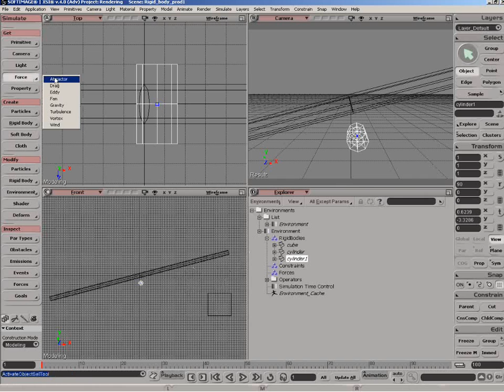Rigid Body Dynamics Part 2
Define active and passive rigid bodies for the simulation. [v4.0]

This video is from the Softimage XSI 4 Principles DVD